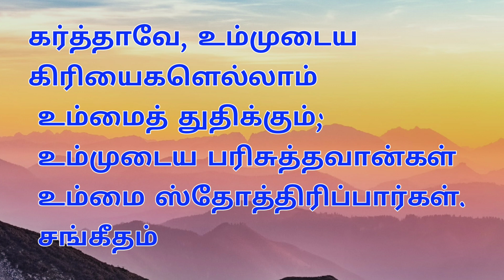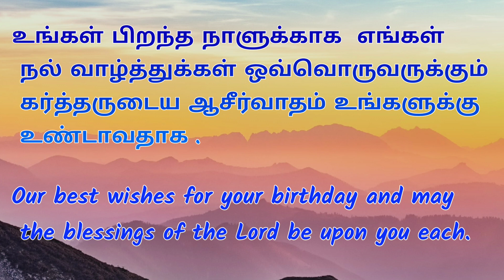Daily bible verse English & Tamil 30 Sep 22 இன்றைய வசனம்TODAY BIBLE VERSEபைபிள்வசனம்bethel media